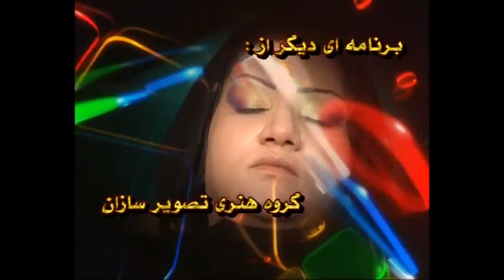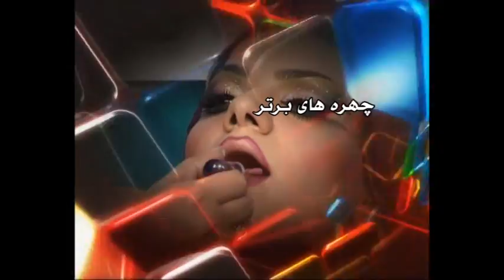chehrehaye bartar 18 برنامه آموزش آرایشگری چهره های برتر